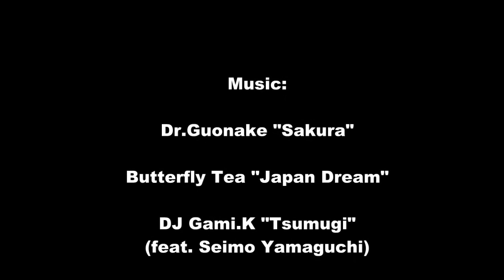Obóz Jarosławiec - Egzaminy 2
Egzamin na stopnie karate 6 - 2 KYU (pasy zielone, niebieskie i brązowe).